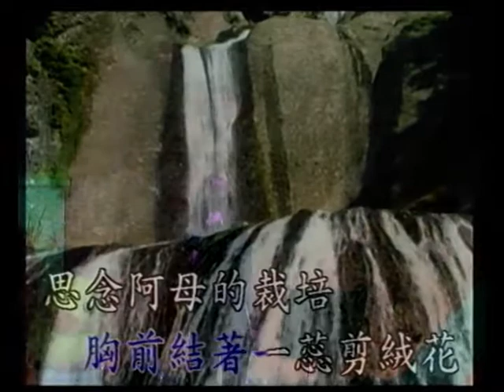海苔~阿母的恩情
貝斯特之友海苔~阿母的恩情